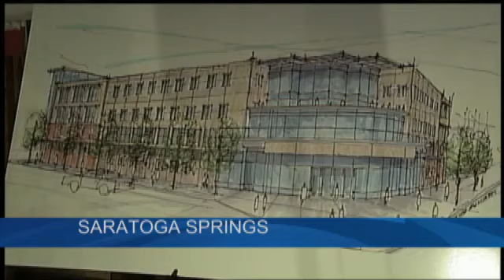Movie theater coming to Saratoga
Another big development project is slated for the city of Saratoga Springs.Bow Tie Cinemas announced on Tuesday that a deluxe 11-screen, first-run, all digital movie theater will be going up on Railroad Place.Called 'The Criterion Theater,' the cinema will serve wine and beer in the lobby. It expected to open in late spring of 2013.